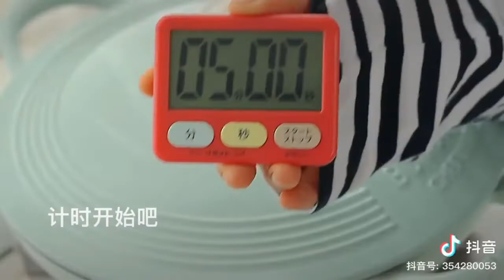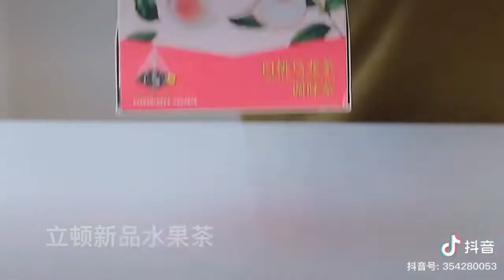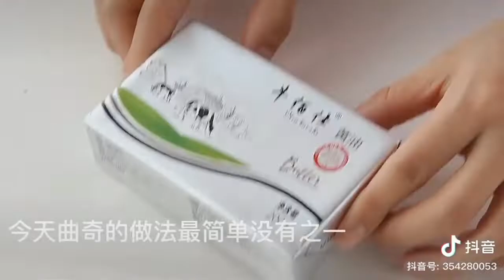Nấu Ăn Cùng TikTok || Làm Gà Rán, Pizza, Bánh Quy Hoa Đào, Bông Lan Cam...